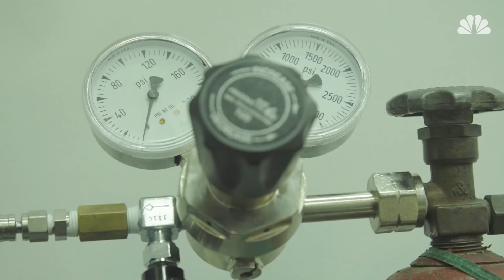Could Microorganisms Be Good Analogs To Life On Mars And Other Planets? | Mach | NBC News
Microbes living under earth's surface for thousands of years could be signs of life on other planets. Microbiologists search for the source of natural springs to find out.